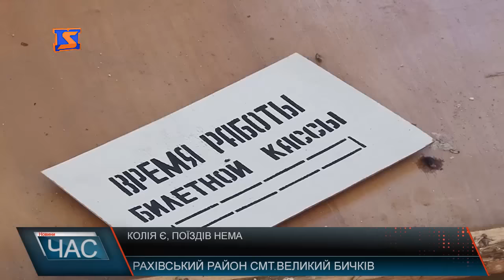Великий Бичків вже 15 років без залізничного сполучення